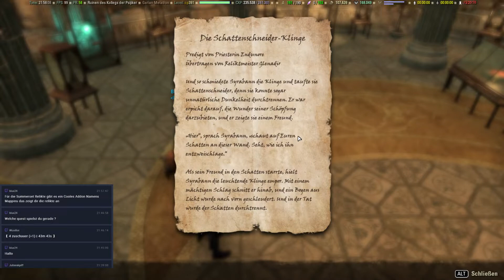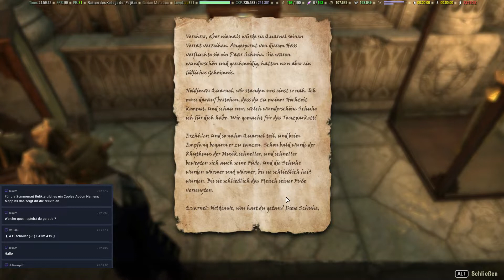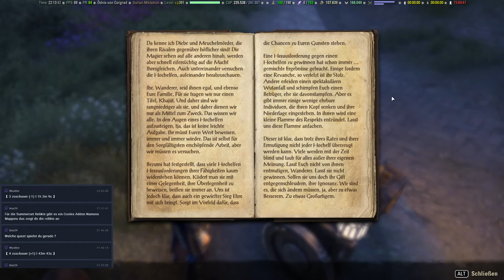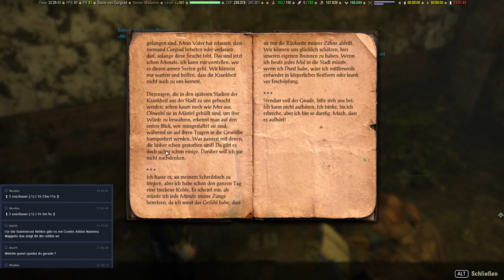Elder Scrolls Online: Summerset [056] Quest: Die Gefahren der Kunst Teil 2 + Das Dahinsichen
Weiter gehts im Kapitel/DLC Summerset. Diesmal spiele ich die Nebenquests in Sommersend

Hier könnt ihr TESO bestellen:

Publisher: Zenimax/Bethesda
Spielseite: